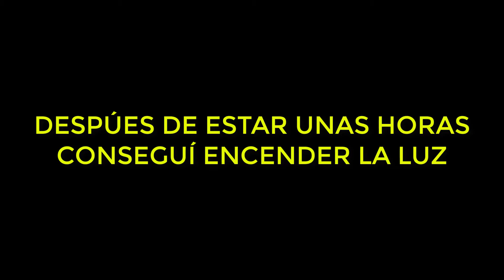¿Que esta pasando con el vecino? CAP.2 |Hello Neighbor